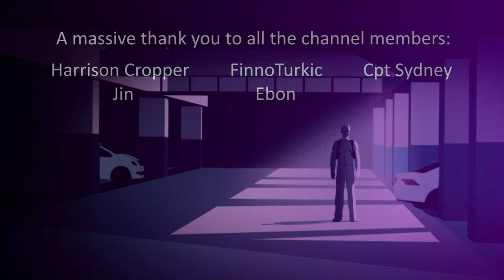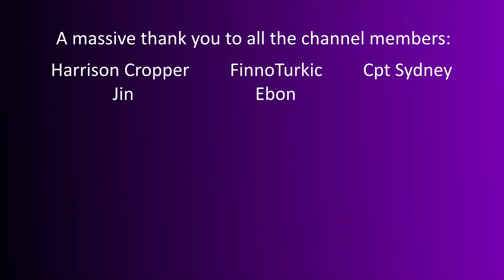Mirror's Edge #2- Jackknife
The police are out in force hunting Faith, who flees through the storm drains and tracks down an ex-runner by the name of Jackknife to get a lead on where to start looking to clear her sister's name.